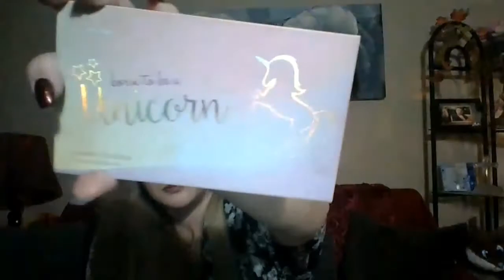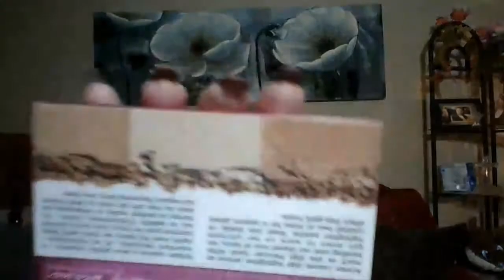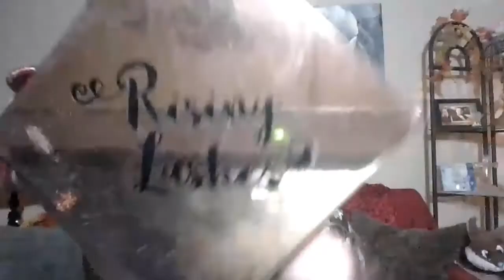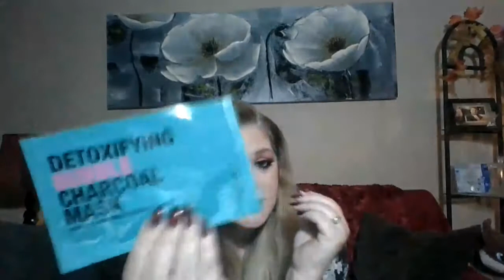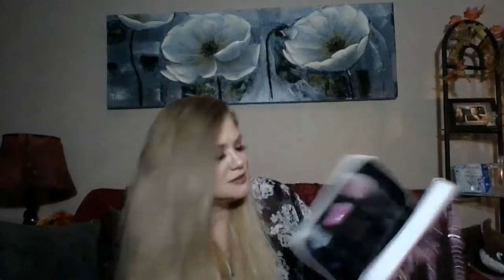OCTOBER FAVORITES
Hi Loves! I'm a little late but I wanted to share my October favorites with you~ I cannot believe we are going in to the 2nd week of November already! I am getting excited about Christmas decor... I love to decorate for the holidays. Also, just a reminder- a lot of us youtubers are noticing that we are not getting alert notifications to channels that we watch an a daily, myself included. So PLEASE double check that the bell is on. It's been a pain for a lot of us here lately. Thank you for all of your love & support, it means the world to me. So be on the lookout for that. xoxo